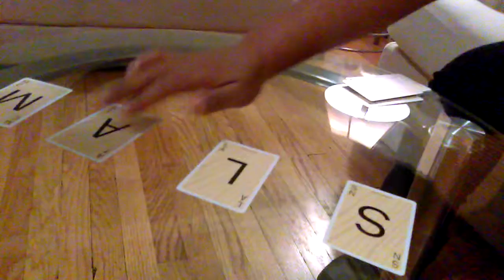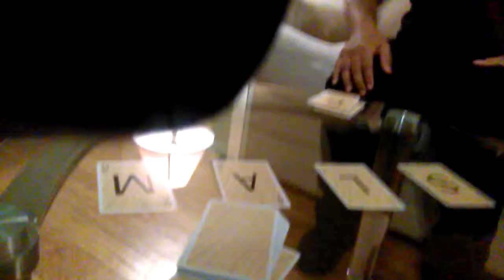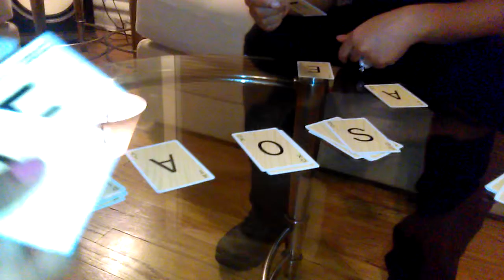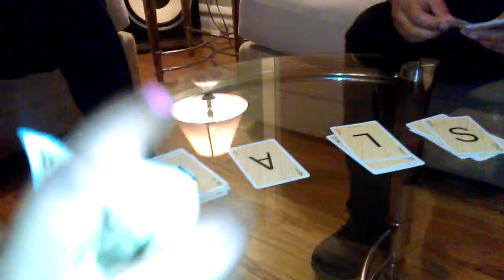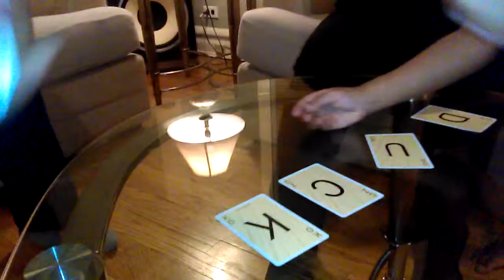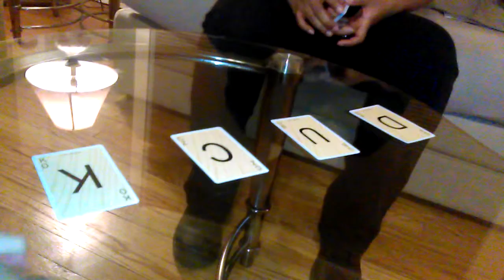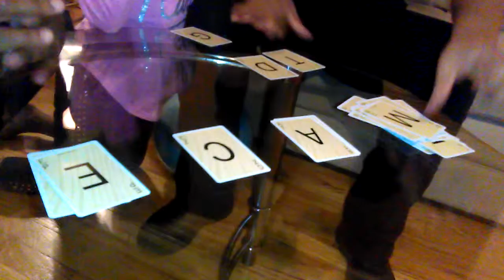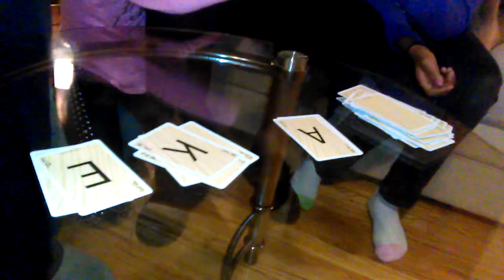Game night!!!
Sorry that we had that bad word